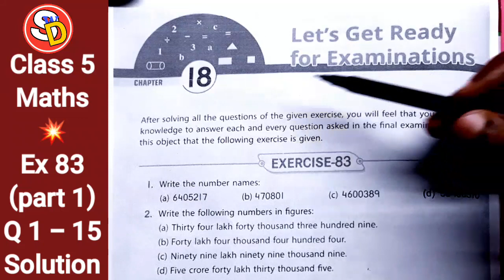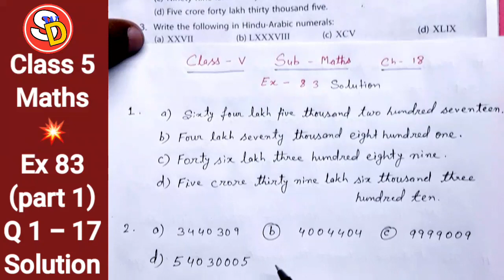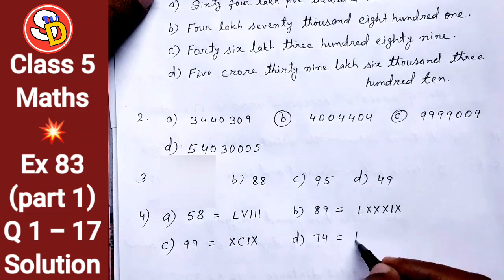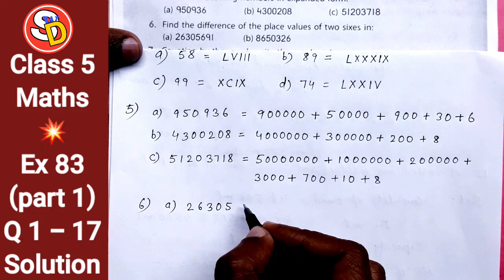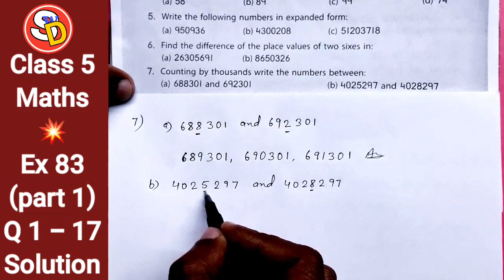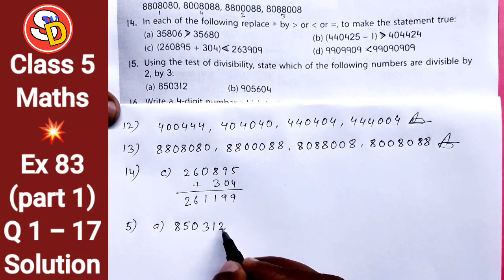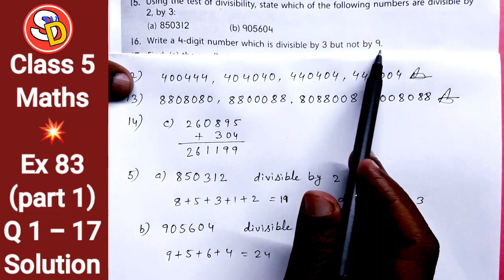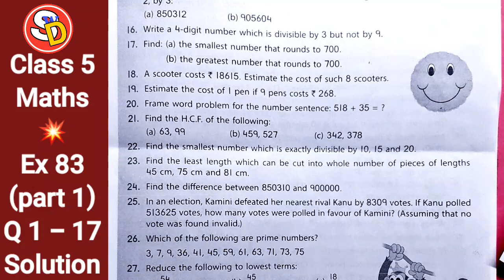Ex 83 (part 1) Q 1 - 17 Solution Class 5 Maths Sarswati Shishu Vidya Mandir सरस्वती शिश विद्या मंदिर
नमस्कार
बच्चों इस विडियो में Class 5 Maths Ex 83 part 1 को Solve किया गया है। आप सभी इस विडियो को ध्यान पूर्वक देखकर समझें और उसे Revise करें। धन्यवाद।